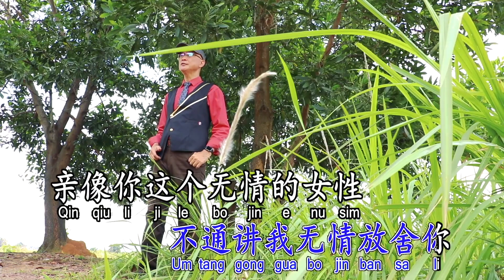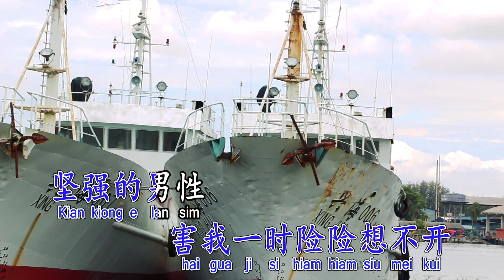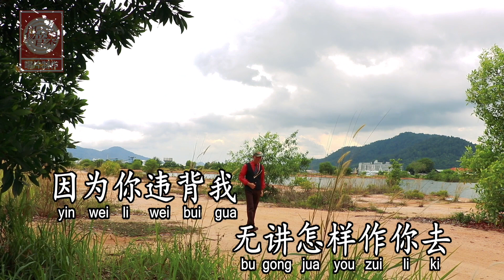不想伊 - 杨庆 Vol 11 选曲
不想伊
演唱：杨庆淮
词：吴晋hui  曲：孙仪
专辑：杨庆 Vol 11 选曲

不想伊    演唱：杨庆    词：吴晋淮    曲：吴晋淮
是你要自己来离开我  不通讲我无情放舍你
亲像你这个无情的女性  离开我不通搁返来哥哥缠
因为你违背我  无讲怎样作你去
害我一时险险想不开
坚强的男性 提出勇气来
啊 不想伊 不想伊 不想伊
永远永远不想伊